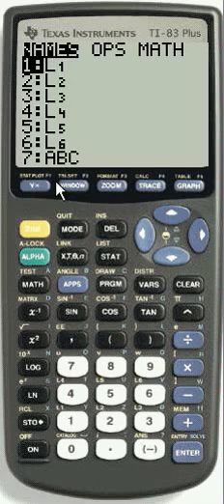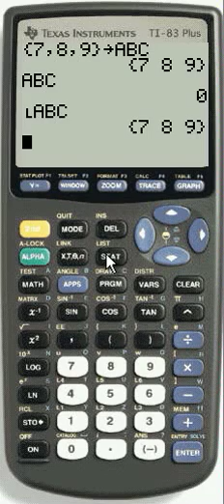List: saving lists into user-defined name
shows how to store a list to a user-defined list name